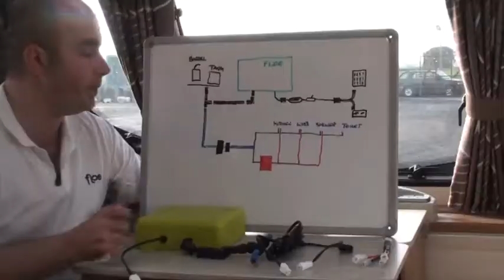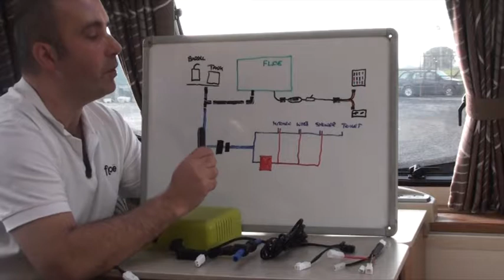Floe 636 Ch 3 - Fitting Floe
In this episode, Jason will show you in detail, how to fit Floe to a Touring Caravan or Motorhome.  For caravans with both outside and onboard water tanks, please watch the section in Ch 6 - Trouble Shooting.

Drain down and winterise Touring Caravans, Motorhomes, Camper and Boats with the new Floë Integrated Water drainage system.

636 is the newest offering from APT Innovations Ltd. It is suitable for draining down and winterizing in approximately 2 minutes. Because it's so quick and convenient, this enables you to drain your own property, when and as often as you like, taking the worry out of when to drain.

Also, you'll never have to pay anyone to do it for you, while allowing you the benefit of using your property throughout the winter months, draining quickly when you leave. In addition, Floë will clean the inside of the pipes of bacterial buildup to 99.95%.

Floë is easily fitted to the property, but can be easily removed again, should you change your property.

To drain down with Floe 636, the only thing the owner needs to do is, drain the water heater, switch Floë on and then start opening and draining taps (faucets), showers and toilets. Everything is now operated from the inside the property, comfortably in the warmth.

With its own PCB brain and clever compressor, Floe will automatically stop at the correct pressure and restart automatically after each outlet is drained.

Thanks